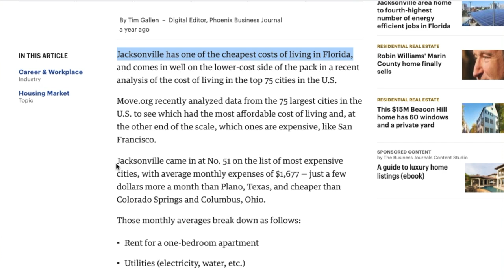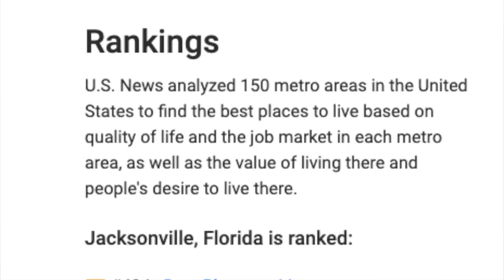Why Move to Jacksonville FL | Reasons to Live in Jacksonville FL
Here are 10 reasons why I love living in Jacksonville, FL. And if you're thinking of moving here, I'm sure you'll love it too! With multiple sports teams, music venues, tons of outdoor activities and not to mention 22 miles of beaches, Jacksonville has plenty to offer! And did you know that the cost of living in the largest city in the continental US is actually AFFORDABLE?!

I am a full time REALTOR® in Jacksonville Beach, Florida! I am an animal lover, sushi fanatic and social media marketing machine! I love doing anything that involves creativity, being outdoors and traveling! I have 2 adored rescue cats, Atlas and Levi and a dog named Twix (because it’s my favorite candy… and I was 11 when we rescued him..)

FUN FACTS: Levi is a Snowshoe who enjoys playing fetch and sits on command! Altas is a Lynx Pointe Siamese who also sits on command but more impressively, weighs a whopping 22 lbs! And no he’s not FAT… he’s just that BIG!

I am so grateful for all you subscribers, clients, friends and family alike! Thank you for your support and watching my videos!